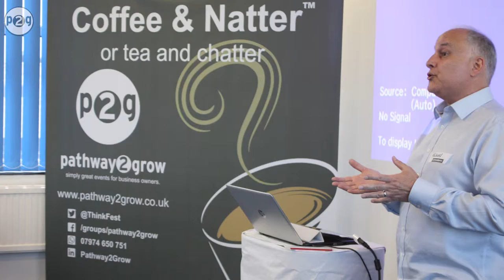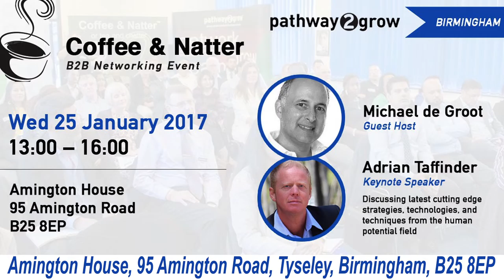Michael de Groot guest host at Coffee and Natter Birmingham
Michael de Groot guest host at Coffee and Natter talks about why you should attend.